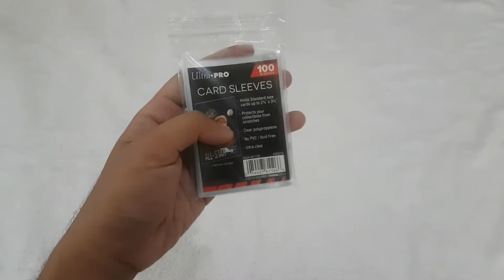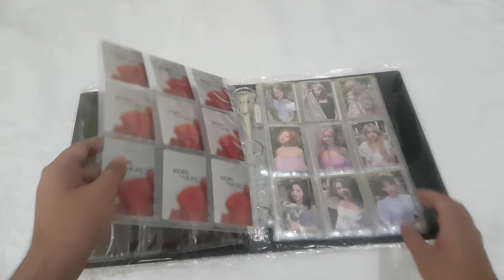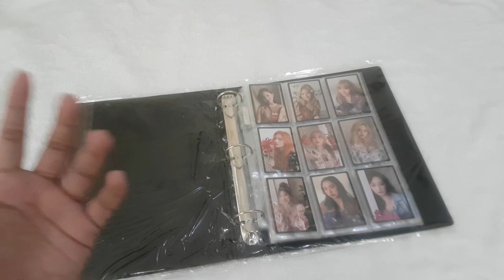Starting Your Own K-Pop Photocard Binder | PHILIPPINES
Hi guys! Don't forget to buy and stream TWICE's 2nd Studio Album, EYES WIDE OPEN, to be realeased on October 26, 2020. And also stream the single, I CAN'T STOP ME. Hope you liked the video!

I bought the album from @15BusanDistrict on twitter.